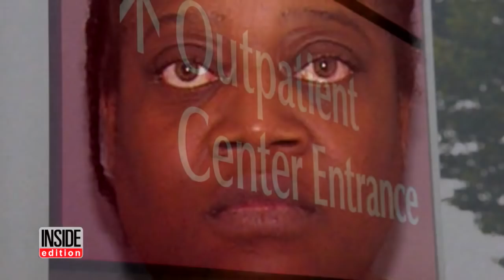Woman Steals Ambulance To Drive Home After Being Discharged From Hospital: Cops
Don't you just hate it when you miss the last bus of the night and have to steal an ambulance to get home? A woman was arrested after she was faced with such a predicament at night, jumping in an unmanned emergency vehicle following her release from the hospital, according to reports. Using GPS, police tracked down the ambulance. After a slow-speed pursuit, Lisa Carr was taken into custody outside her home after she parked.